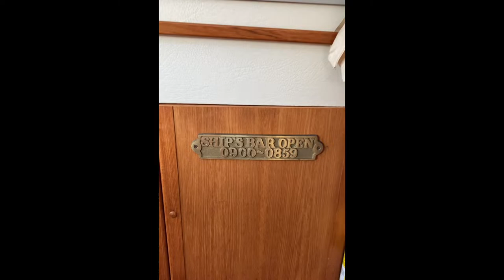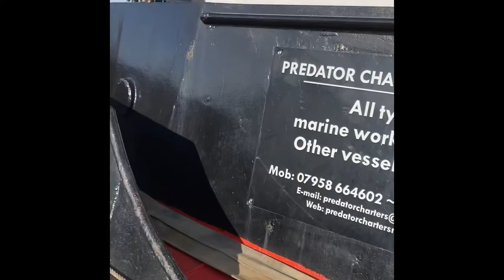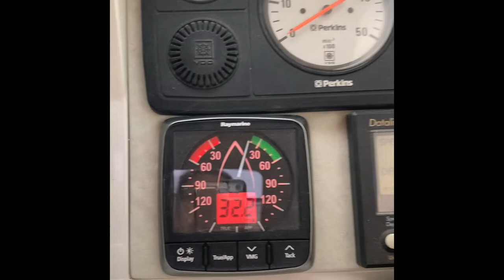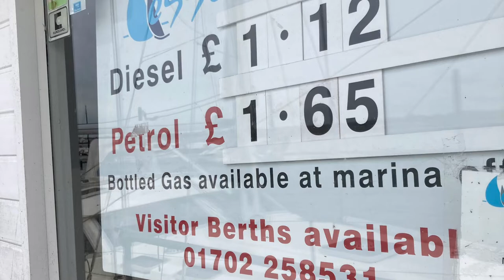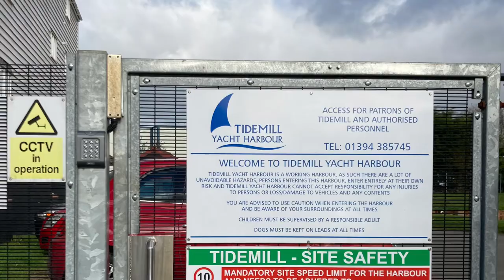Moody Eclipse 38 Deck saloon.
31 year old Moody Eclipse Deck saloon